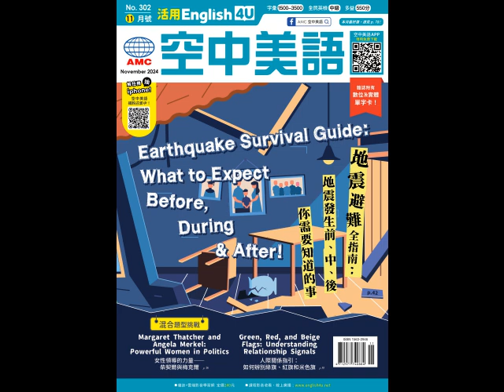20241111 Unit4-1【牙痛怎麼辦？看診用語讓你看牙不再手足無措！】-慢速朗讀